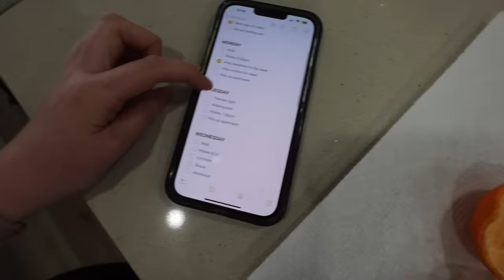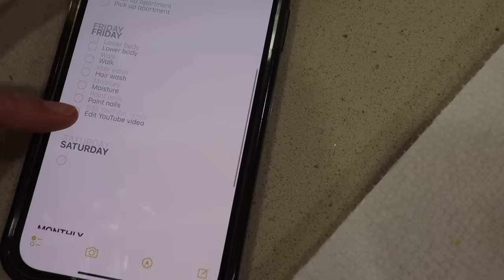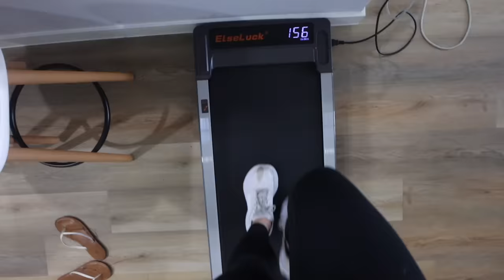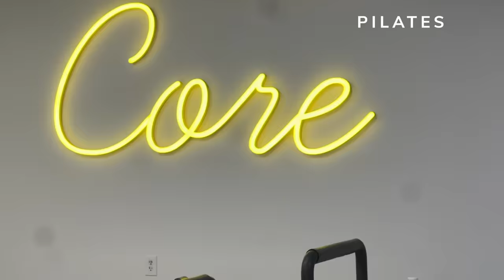WORK WEEK IN MY LIFE: i got laid off...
Cheers print
Large frame
Walking pad
Desk riser
White bodysuit
Black trousers
Brown belt
Black square neck bodysuit
White square neck bodysuit